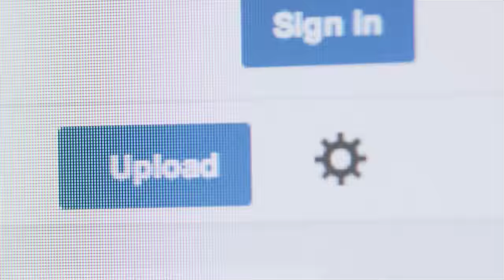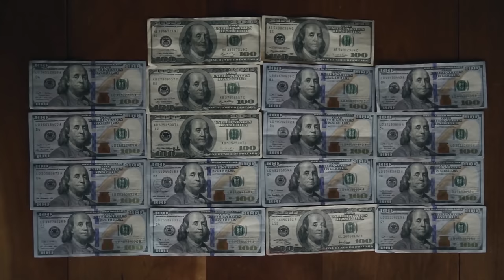Rihanna: NSFW Style Icon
Today, Rihanna earns style icon status, Neil deGrasse Tyson live tweets "Gravity", and John Green attends the "Fault In Our Stars" movie premiere.

Question Tuesday! TFIOS Movie Trailer, Penguin Knees, and Backflips